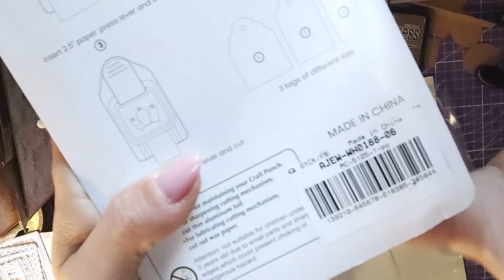PARTENARIAT GLOBLELAND : DES FOLIES UNE SUPER PERFO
bisous